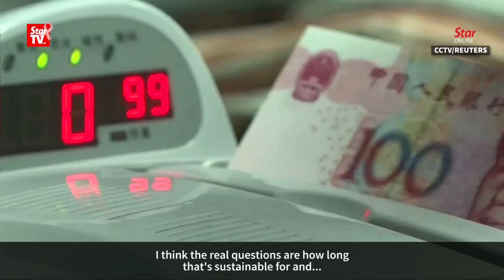Beijing's new airport set to open in 2019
Since the construction of the new Beijing international airport in Daxing district in 2014, the project has made a steady progress. It is about 80% completed and is set to open in 2019.